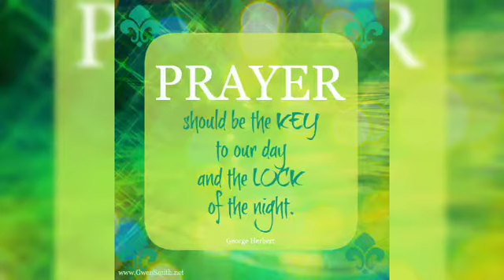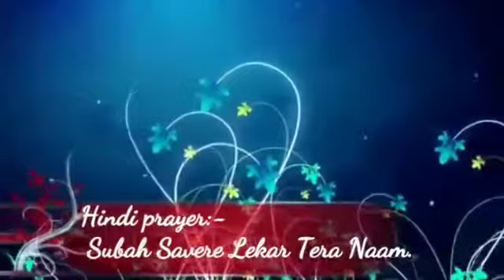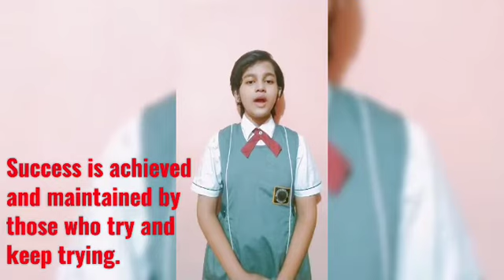ASSEMBLY-89-MOTHER'S PUBLIC SCHOOL KHANDAGIRI